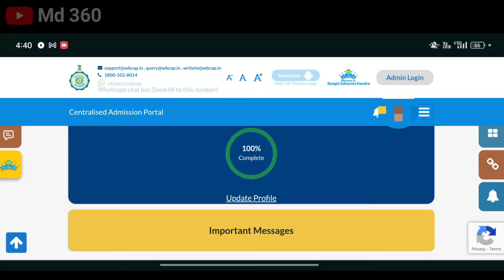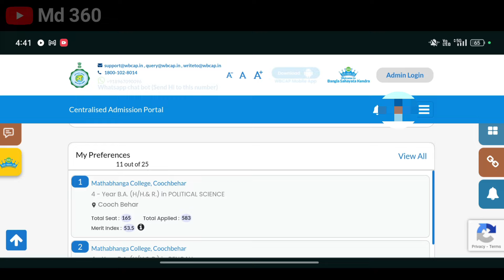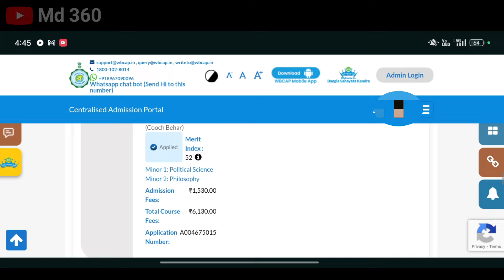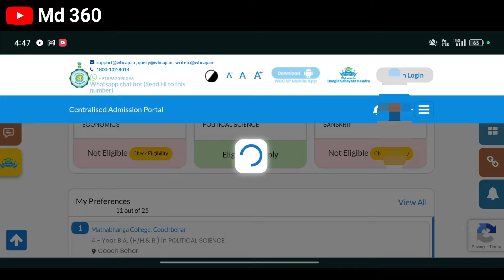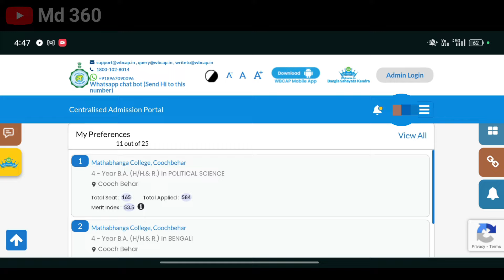College Mop Up Round Ki 2024. College Mop Up Round 2024 Form Fill Up. Wb College Admission 2024